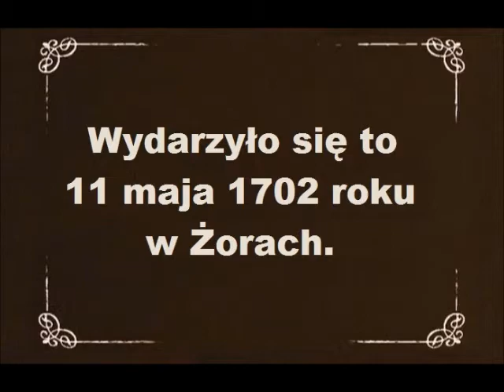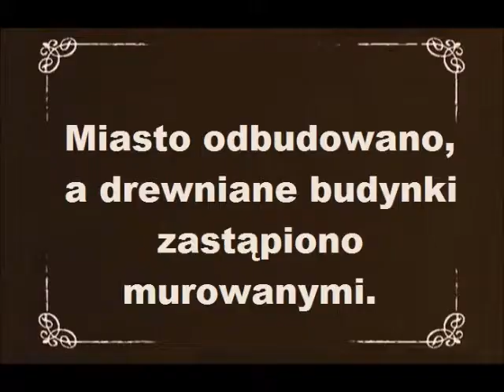Tradycja Święta Ogniowego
Film zrealizowali członkowie Klubu Zaczarowanego Ołówka oraz Klubu Moli Książkowych „Młodzi Odkrywcy” działających w Miejskiej Bibliotece Publicznej w Żorach.
Najpierw dzieci stworzyły scenografię oraz postacie, które miały zobrazować słynny pożar miasta z 1702 roku. Historia ta została sfotografowana oraz obrobiona graficznie. Następnie wykorzystując metodę poklatkową, dzięki programowi Movie Maker uczestnicy zajęć nauczyli się tworzyć animację ze zdjęć, dodawać efekty specjalne oraz muzykę. Tak oto powstał krótki, lecz mamy nadzieję ciekawy, film przedstawiający tradycję żorskiego Święta Ogniowego, które do dnia dzisiejszego upamiętnia słynny pożar miasta.